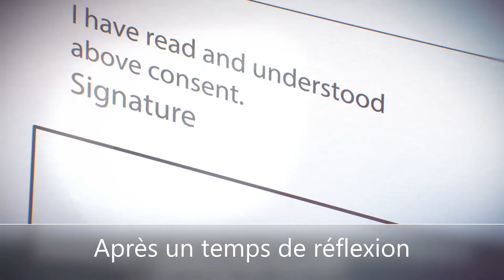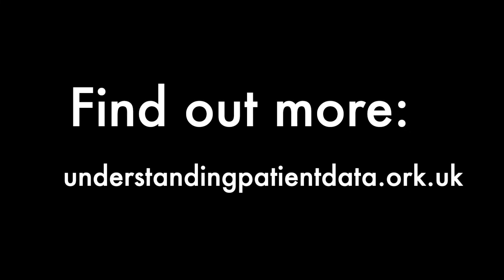Débat des données : Cancer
Dans quels buts vos données de santé doivent-elles être réutilisées ? Sous quelles conditions ? Donnez votre avis ! Venez participer à l'échange d'idées sur la réutilisation des données de santé, afin que nous puissions prendre en compte votre voix, ou réaliser notre test rapide de 5 minutes pour savoir quelle utilisation des données vous soutenez.